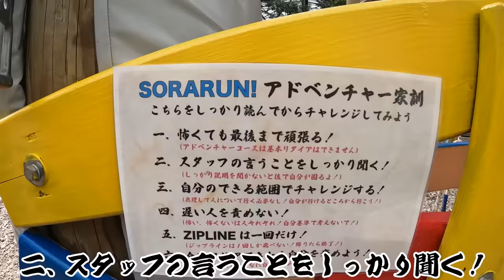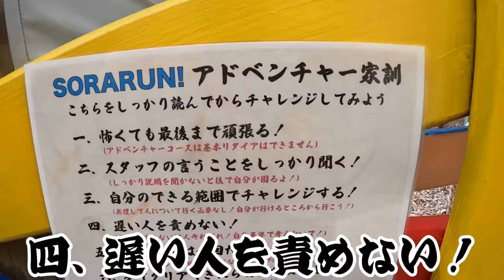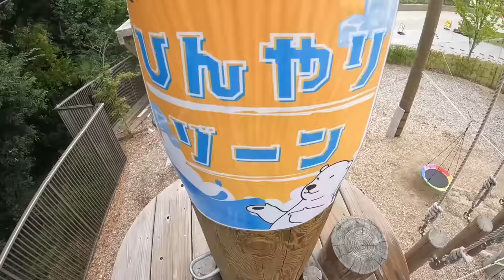【ブチギレ】都会の天空アスレチックを高所嫌いはクリアすることができるのか挑んだら爆笑www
撮影協力：株式会社プロジェクトアドベンチャージャパン PANZAてんしばイーナ

PIXTA